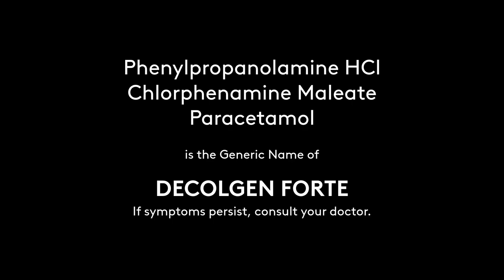Decolgen Forte Radio Commercial 2022 22s (in Hiligaynon)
A Localized Radio Ad for Decolgen Forte this 2022. Based on Hiligaynon Language, but why there is no Tagalog Version of it?

DRPS Two 1462: Decolgen Forte Radio Commercial 2022 22s (in Hiligaynon)